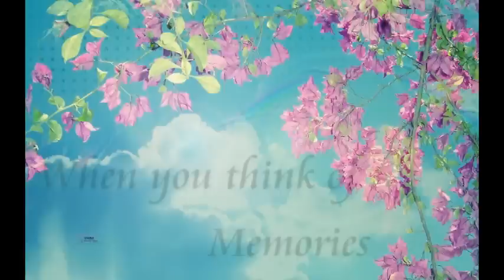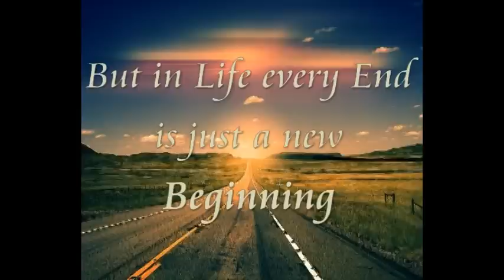Վանաձորի թիվ 20 դպրոց (12ա դասարան)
2012 թվականի շրջանավարտների դպրոցական վերջին հուշերը

And so we talked all night about the rest of our lives
Where we're gonna be when we turn 25
I keep thinking times will never change
Keep on thinking things will always be the same
But when we leave this year we won't be coming back
No more hanging out cause we're on a different track
And if you got something that you need to say
You better say it right now cause you don't have another day
Cause we're moving on and we can't slow down
These memories are playing like a film without sound
And I keep thinking of the night in June
I Didn't know much of love, but it came too soon
And There was me and you, and then it got real blue
Stay at home talkin' on the telephone and
We would get so excited, we'd get so scared
Laughing at our selves thinking life's not fair
And this is how it feels

Chorus:
As we go on, we remember
All the times we had together
And as our lives change, from whatever
We will still be, friends forever

So if we get the big jobs and we make the big money
When we look back now, will that joke still be funny?
Will we still remember everything we learned in school?
Still be trying to break every single rule
Will little brainy Bobby be the stockbroker man?
Can Heather find a job that won't interfere with her tan?
I keep, I keep thinking that it's not goodbye
Keep on thinking it's a time to fly

*Repeat chorus*

La, la, la, la; yeah, yeah, yeah
La, la, la, la, we will still be friends forever

Will we think about tomorrow like we think about now?
Can we survive it out there? Can we make it somehow?
I guess I thought that this would never end
And suddenly it's like we're women and men
Will the past be a shadow that will follow us round?
Will these memories fade when I leave this town